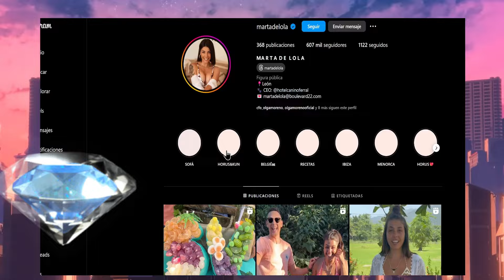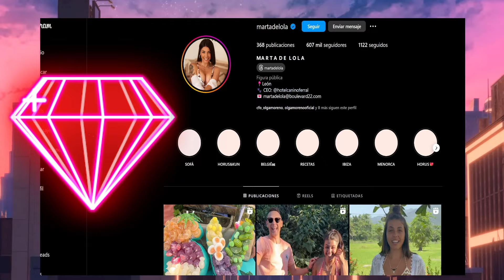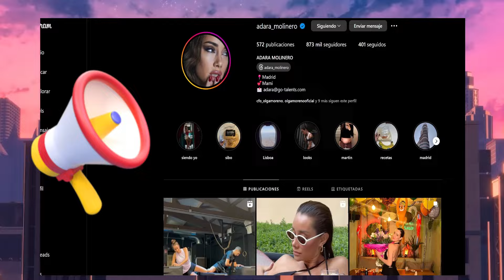🔥¡TENSIÓN! OLGA MORENO MARTA PEÑATE Y SOFIA SUESCUN SE REECUENTRAN ESTA NOCHE EN UNA FIESTA VIP